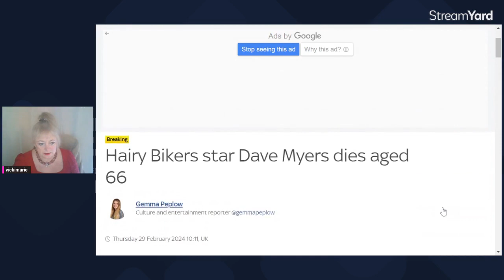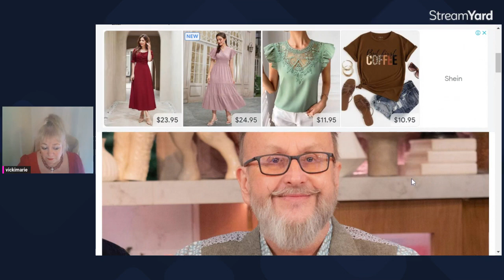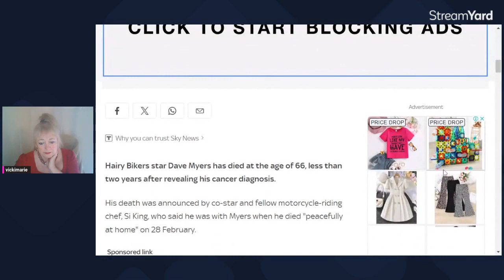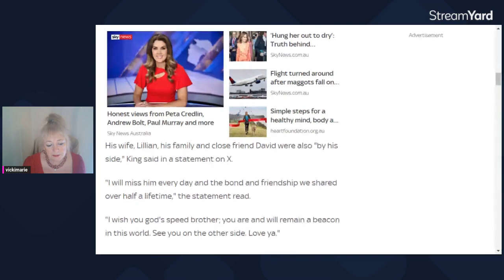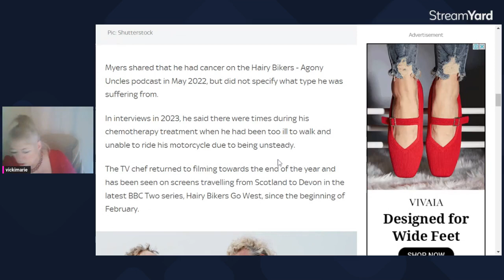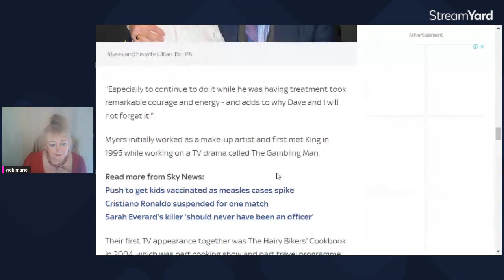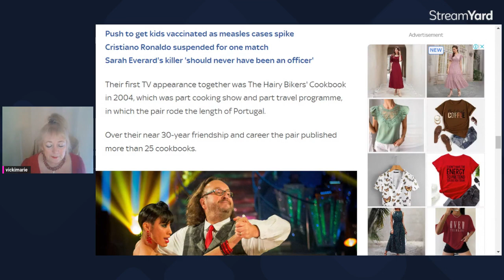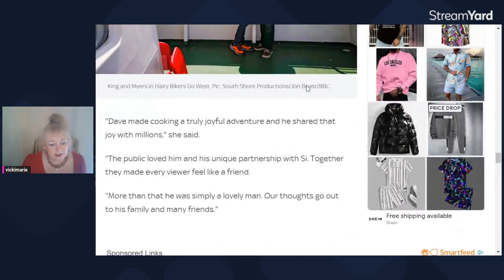Hairy Biker Dave Myers Leaves Us- A Sad Loss- He Contributed So Much- Love to Friends and Family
Dave Myers, one half of TV cooking duo The Hairy Bikers, has died at the age of 66, two years after revealing he had been diagnosed with cancer.

Myers, from Barrow-in-Furness, found fame alongside Si King 20 years ago.

The bearded pair were known for travelling around the UK and the world on their motorbikes, sampling and cooking food from different regions.

King said he "will miss him every day and the bond and friendship we shared over half a lifetime".